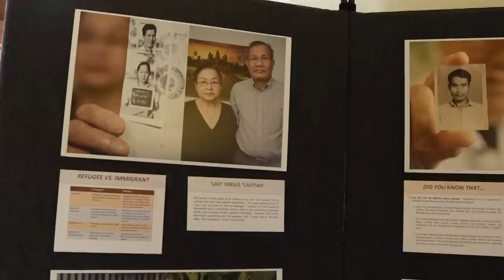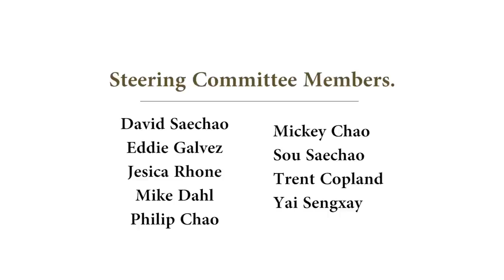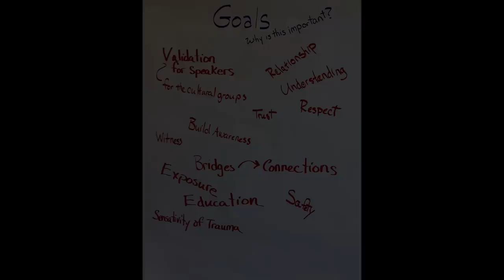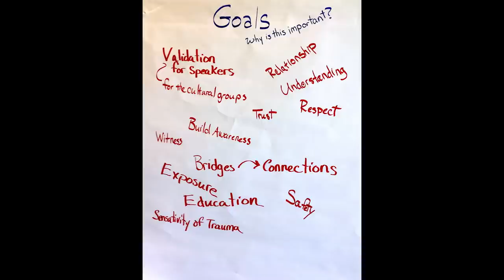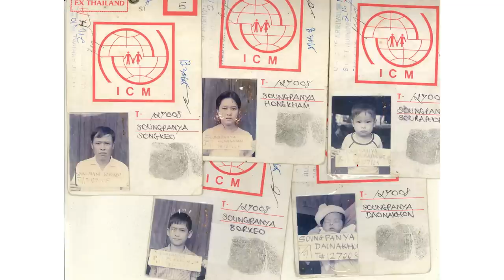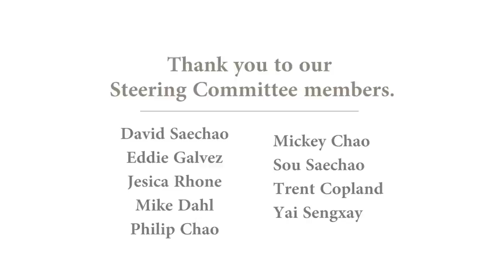Unsung Heroes: Our Lao and Mien Allies in the Secret War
This event held at The McConnell Foundation on March 18th, 2017, honored the life stories shared by six citizens of Redding, CA, focusing on their experiences during the Secret War in Laos and of immigrating to the United States in the early 1980's.

There is no single truth in war.  Our histories, and our futures, are deeply intertwined.